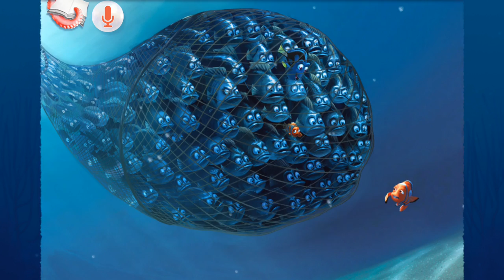❤️ 😁 Finding Nemo Storybook Deluxe - Disney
• Dive into the world of Disney•Pixar’s Finding Nemo in this animated storybook!
• Talk one-on-one with DORY and learn to speak WHALE!
• Includes coloring pages, puzzles, and matching games!

Join Nemo, Dory, and all your favorite characters star in this spectacular storybook app. This retelling of the beloved Disney•Pixar film features stunning illustrations, cinematic animation, word-for-word narration, delightful sound effects, as well as the best voice talent “in the ocean”: Ellen DeGeneres as Dory, Albert Brooks as Marlin, Willem Dafoe as Gill, and other actors from the original movie!

In the waters of the Great Barrier Reef, a clownfish named Marlin attempts to protect his only son, Nemo, from the dangers of the ocean. But when Nemo is captured by divers and ends up in the office aquarium of a Sydney dentist, Marlin must face the sea’s uncertainties himself and find a way to rescue his son.

Once you’ve enjoyed the story, continue the Finding Nemo fun with interactive puzzles, painting and matching activities, and a hilarious Whale Chat with Dory game!

App Features:

• Multiple reading modes—Read to Me, Read it Myself, and Record Your Voice
• 6 coloring pages, 6 puzzles, and a matching game
• Word-for-word narration, sound effects, and original music
• Drag your finger around for a 3D bubble filled view
• Talk to Dory in the Whale Chat with Dory game:
* Hear Dory translate your words translated into WHALE!
* Tap Dory to hear her say something silly.
* A giggle-inducing experience!